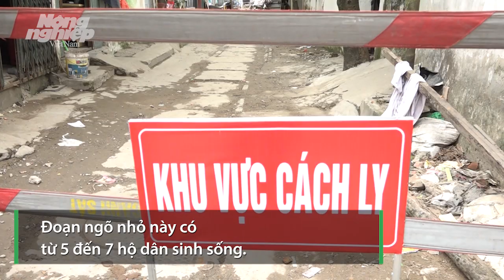Người dân hạn chế đi lại gần nơi ở 'bệnh nhân 39'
Khu vực đã được cách ly ngay trong đêm, lực lượng chức năng bên ngoài nhắc nhở người dân ít đi lại.